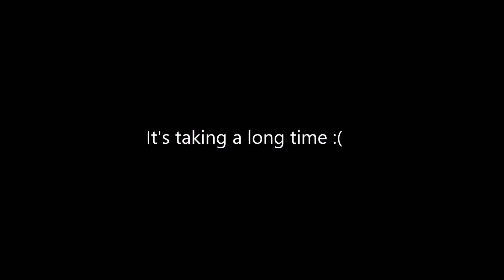Paper Model 1887 - PROP Made of Cardboard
The Colt is taking a really long time so in the mean time check out this Model 1887.
It is a 1:1 Model and includes:
-Pivoting lever